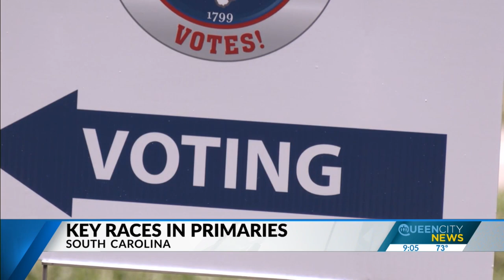Polls open in South Carolina primary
South Carolina’s primary Tuesday will determine whether Republican Gov. Henry McMaster gets to run for a second full term that would make him the longest-serving governor in the state’s history, while five Democratic gubernatorial candidates are vying for their party’s nomination.